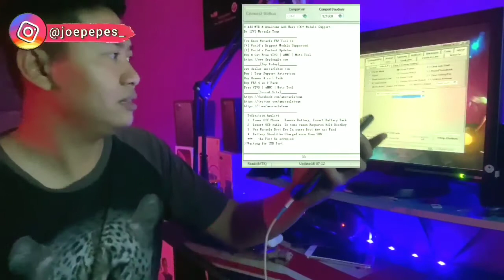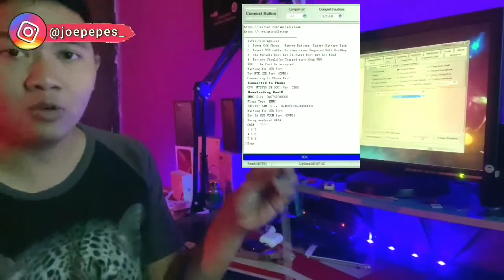Cara Buka HP Lupa Pola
cara atau solusi untuk hp yang lupa pola sandi tanpa harus menghapus atau memformat data yang ada jadi aman dan mudah di lakukan dirumah
JANGAN DISALAH GUNAKAN !!!